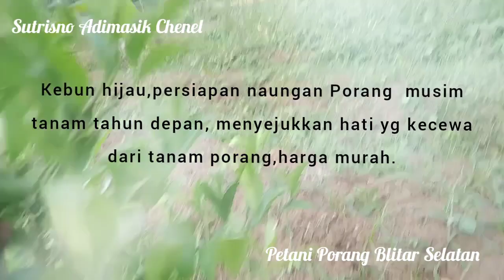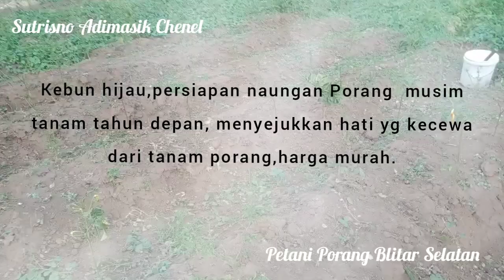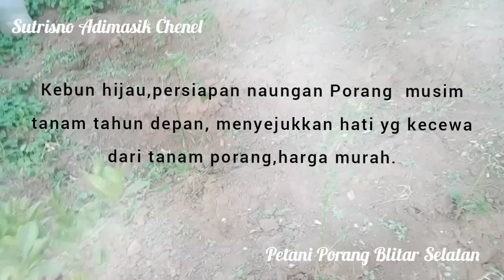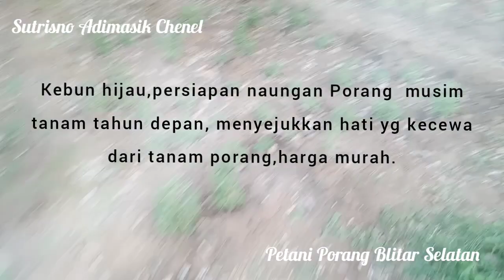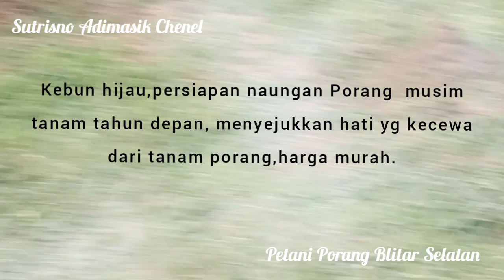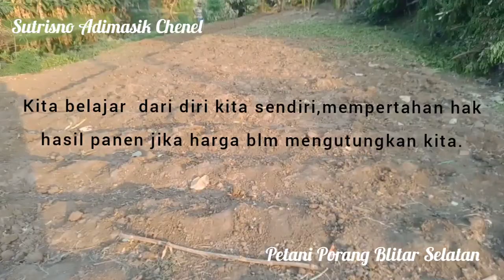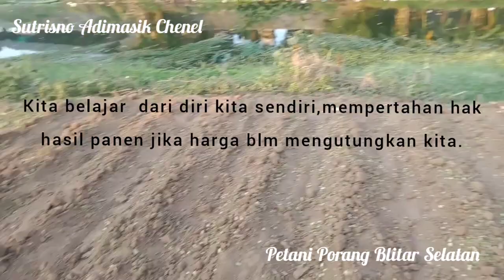Harga Porang naik turun petani tetap tak berdaya,kalah teori dan strategi.@Sutrisno Adimasik chenel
@harga Porang naik dan turun petani tetap tak berdaya.karena sudah kalah strategi dan teori sejak awal musim panen,sudah terkunci secara otomatis oleh stok Porang yang melimpah sehingga harga tetap murah sampai sekarang.